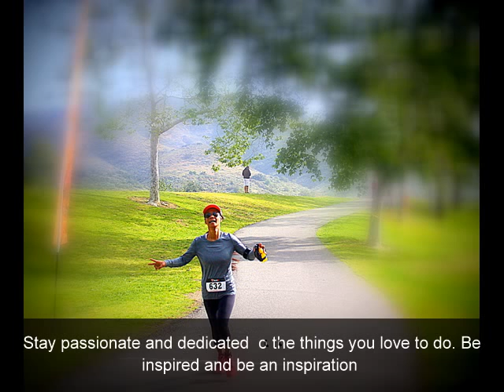Into The Wild 10K Trail Run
10K Trail run by Into The Wild held at Irvine Reginal Park. Paved and dirt trails. Awesome views. Beautiful Spring flowers!